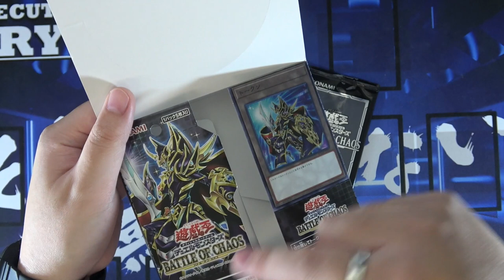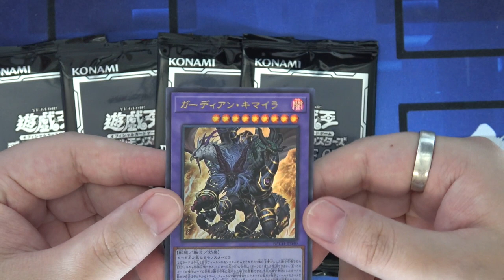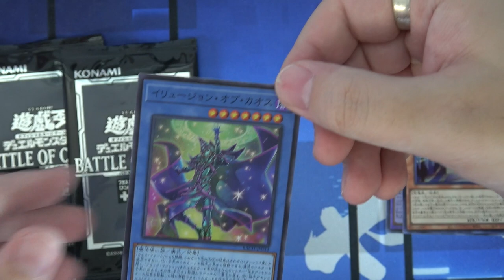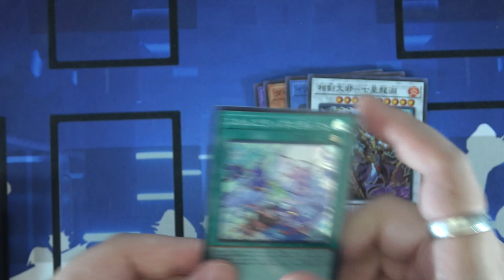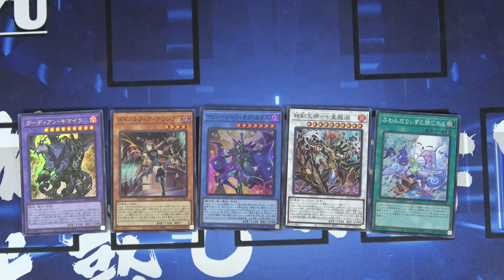【遊戯王】+1ボーナスパック×5を開封し、世界最弱の引きを見せた男。バトルオブカオス(BATTLE OF CHAOS)【開封】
世界最弱の引き
+1ボーナスパックを5パック開封
・・・ブチキレていいですか？

メンバー登録はこちら

実況に使っている機材

▼イヤホン

▼キーボード

▼webカメラ

デュエルリンクスおすすめ動画

コメントに関するお願い

✅使用楽曲
　　など

名前：RYU
●UUUM所属。